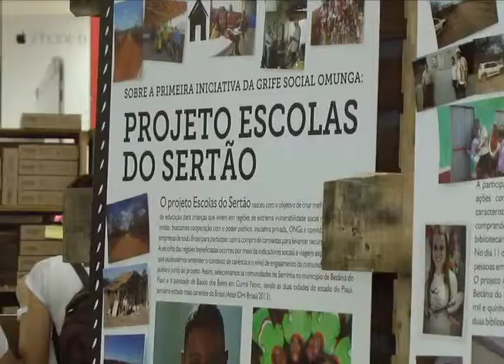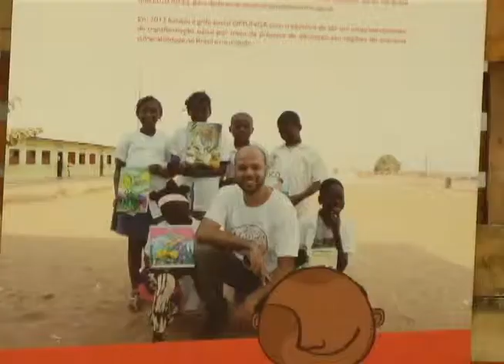Edição Local 19/03/15 - Exposicao Livros para Africa